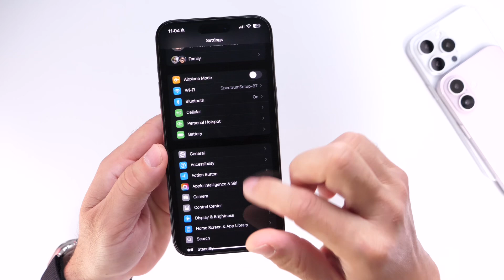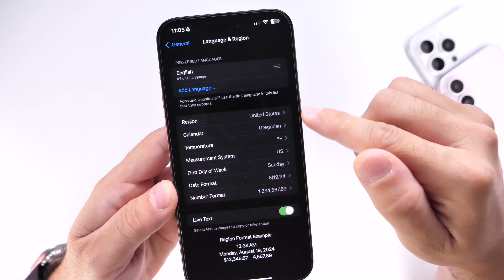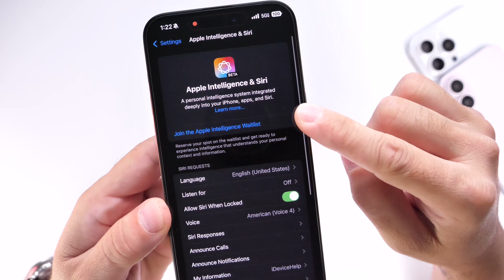ENABLE Apple Intelligence Anywhere!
⭐️ sign up Apple Developer Beta ⭐️